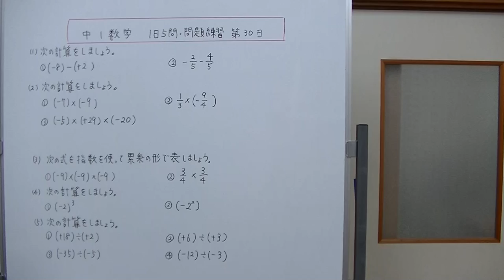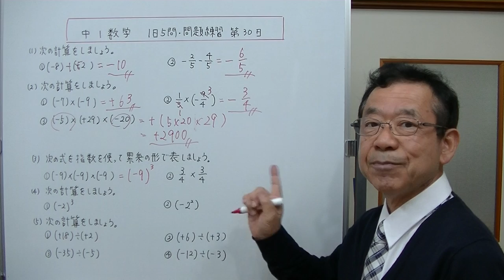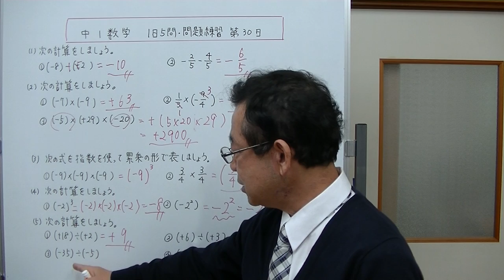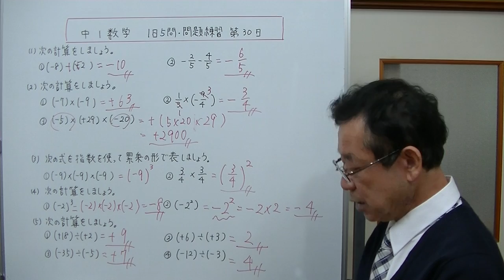【中1数学】1日5問・問題練習 第30日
今回の演習は、１、正の数と負の数の加減　２、正の数と負の数の乗法　３、指数を使って累乗で表す問題　４、累乗の計算　５、正の数と負の数のわり算　新しく出てきた内容、大切な部分については画面上部にその内容を学習できる動画のリンクが表示されます。そちらを利用して下さい。